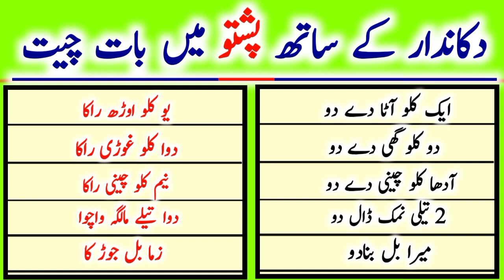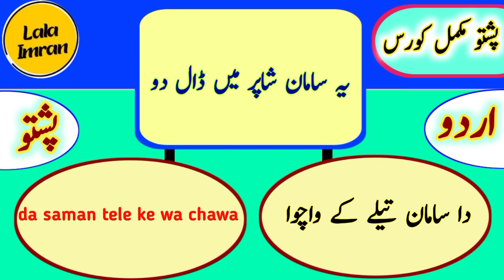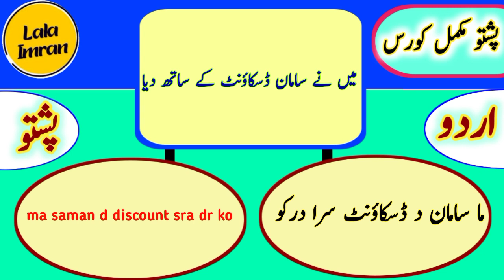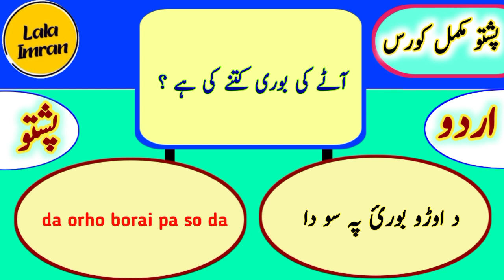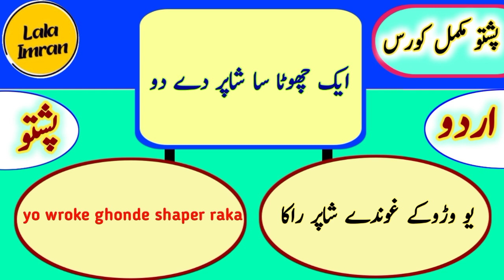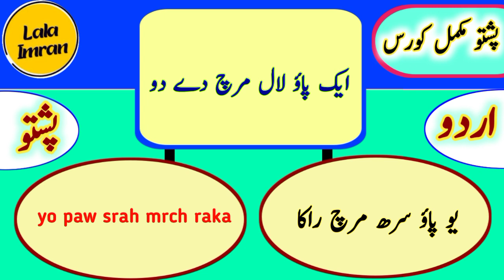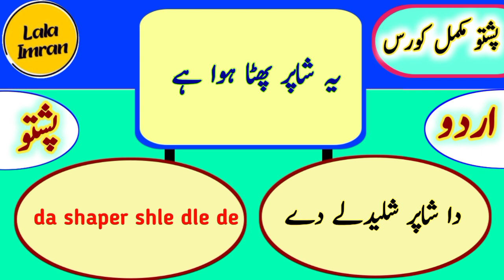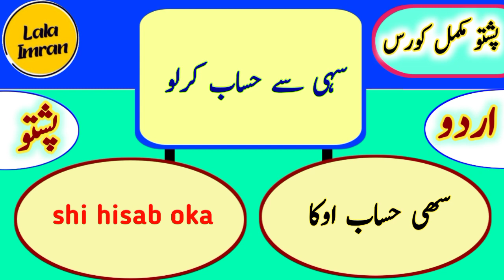conversation with shopkeeper in pashto language|how to speak pashto|pashto most important sentences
urdu pashto bol chal
pashto conversation
learn pashto through urdu
pashto to urdu sentences
pashto speaking practice
pashto translation in urdu

about video :-

in this video you will learn how to comunicate wtih a shopkeeper in pashto language
In this video we have learned how to talk to a shopkeeper in Pashto language. Because usually we have to bring home goods on this occasion we have to go to shopkeeper So, in this sense, this conversation is very much used, which we should know Complete conversation with shopkeeper is taught in Pashto language If you watch this full video then you can easily talk with shopkeeper in Pashto language. This lecture will not only help you to communicate with the shopkeeper but also make your Pashto dialect much easier.